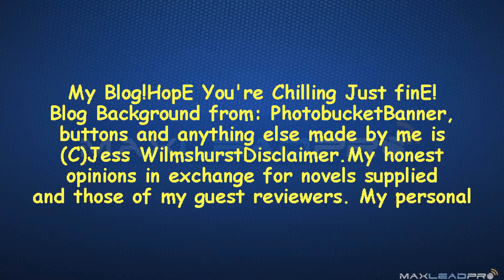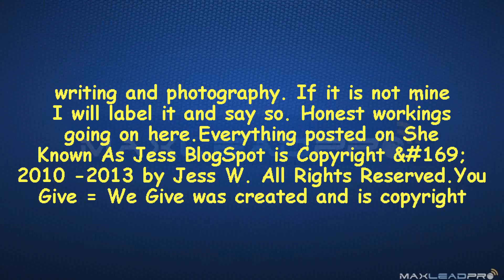Blog Post Video from